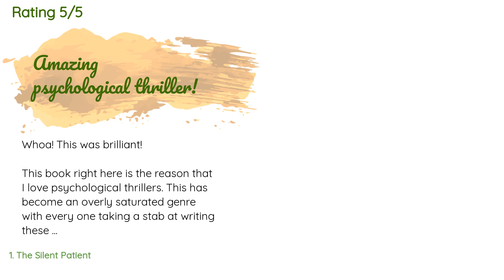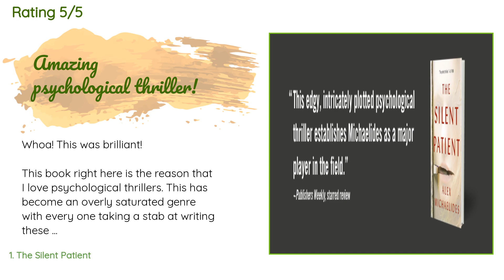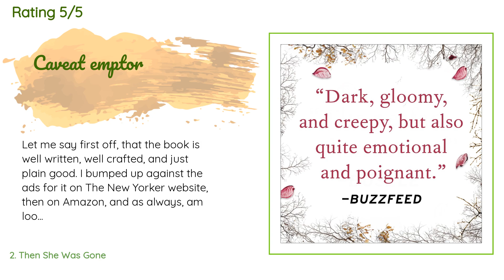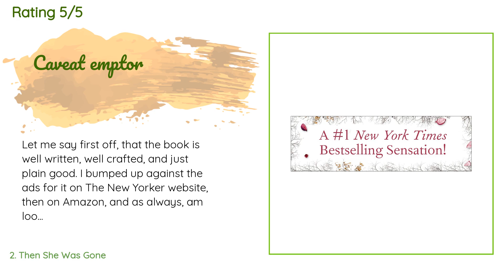🌵2 Best Suspense Books 2020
1 - The Silent Patient:
✅ Amazon US
🌏 Amazon International

2 - Then She Was Gone:
✅ Amazon US
🌏 Amazon International